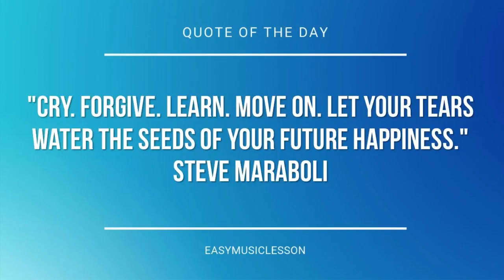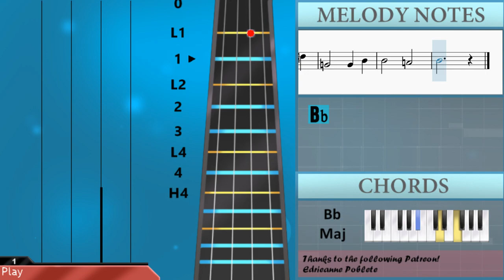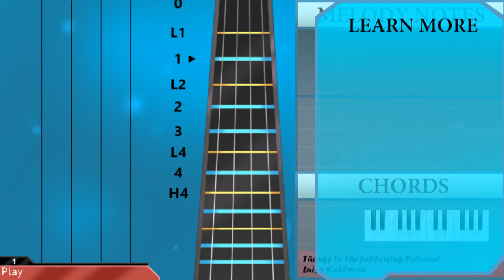How to play Fairy Tale 童話 by Michael Wong 光良 on Violin (Tutorial)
The easiest way to learn how to play Fairy Tale 童話 by Michael Wong 光良 on the violin. It's a violin tutorial for Fairy Tale 童話 by Michael Wong 光良.

EasyViolinLesson teaches you to play the your favorite instrument, through easy and simple animation so that you too can learn how to play Fairy Tale 童話 by Michael Wong 光良 on the violin easily. A violin tutorial with visual animation graphic.

Chords of Violin arrangement:
C# Maj   F# Maj   D# Min   B Maj   C# Maj   A# Maj   D# Min
B Maj   C# Maj   A# Maj   D# Min   B Maj   C# Maj   F# Maj
C# Maj   D# Min   F# Maj   B Maj   C# Maj   F# Maj   B Maj
C# Maj   F# Maj   C# Maj   D# Min   F# Maj   B Maj   C# Maj
B Maj   F# Maj   G# Min   F# Maj   B Maj   F# Maj   G# Min
C# Sus 4   C# Maj   A# Maj   D# Min   B Maj   C# Maj   A# Maj
D# Min   B Maj   C# Maj   F# Maj   C# Maj   D# Min   F# Maj
B Maj   C# Maj   F# Maj   B Maj   C# Maj   F# Maj   C# Maj
D# Min   F# Maj   B Maj   C# Maj   F# Maj   D# Maj   G# Maj
D# Maj   F Min   G# Maj   C# Maj   D# Maj   G# Maj   C# Maj
D# Maj   G# Maj   D# Maj   F Min   G# Maj   C# Maj   D# Maj
G# Maj   F Maj   A# Maj   F Maj   G Min   A# Maj   D# Maj   F Maj
A# Maj   D# Maj   F Maj   A# Maj   F Maj   G Min   A# Maj   D# Maj
F Maj   A# Maj   G Min   D# Maj   F Maj   A# Maj

Melody notes of Violin:
A#4
A#4   G#4
G#4   F#4
F#4   F4
F4   D#4
D#4   C#4
C#4
C#4 F#4 F4
F#4   C#4
C#4 F#4 F4
F#4   C#4
C#4 F#4 F4
F#4   F#4
F#4 D#4 D#4 C#4
C#4 F#4 F4
F#4   C#4
C#4 A#4   G#4
G#4   F#4
C#4 F#4 F4
F#4 D#4 D#4
D#4 F#4 D#5 C#5
G#4 G#4 B4
B4 A#4 A#4
A#4 A#4 F4
G#4 F#4 F#4 F4 F#4
F#4 F4 F#4
B4     D#4
C#5 B4 A#4 G#4
G#4 G#4 B4
B4 A#4 A#4
A#4 A#4 F5
F5 D#5 F5 F#5
F#5 G#4 F#4
D#5   D#5
D#5 C#5 C#5 C#5
C#4 C#5 B4
A#4 A#4 B4 A#4
A#4 B4
A#4 B4 A#4 G#4 F#4
F#4 A#4 C#5
D#5 D#5 D#5 C#5
G#4 G#4 B4 A#4
F#4 A#4 C#5
G#4 A#4
D#4   D#4 F#4
F#4   F4
F#4
A#4 B4 C#5
D#5     C#5
B4
C#5
G#4 G#4 B4
B4 A#4 A#4
A#4 A#4 F4
F#4 F4 F#4
B4     D#4
G#4 G#4 B4
B4 A#4 A#4
A#4 A#4 F5
F#5 G#4 F#4
D#5   D#5
C#4 C#5 B4
A#4 B4
F#4 A#4 C#5
F#4 A#4 C#5
G#4 A#4
D#4   D#4 F#4
F#4   F4
F#4
D#4 D#5 C#5
C5 C5 C#5 C5
C5 C#5
C5 C#5 C5 A#4 G#4
G#4 C5 D#5
F5 F5 F5 D#5
A#4 A#4 C#5 C5
G#4 C5 D#5
A#4 A#4 C#5
A#4 C5
F4   F4 G#4
G#4   G4
G#4
F4 F5 D#5
D5 D5 D#5 D5
D5 D#5
D5 D#5 D5 C5 A#4
A#4 D5 F5
G5 G5 G5 F5
C5 C5 D#5 D5
A#4 D5 F5
C5 D5
G4   G4 A#4
A#4   A4
A#4
C5 D5
G4   G4 A#4
A#4   A4
A#4